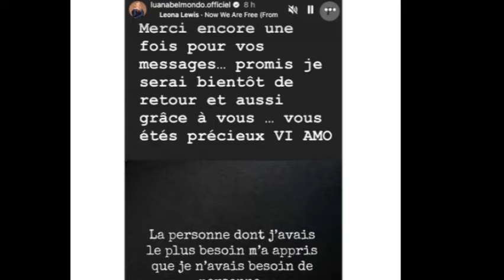Divorce de Luana et Paul Belmondo : les trois enfants brisent le silence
C'est la fin d'un couple emblématique en France. Après 33 ans de mariage, Paul et Luana Belmondo ont décidé de se séparer. Et moins d'une semaine après cette révélation choc, la célèbre cuisinière a fait une nouvelle annonce particulière, et Victor, Alessandro et Giacomo livrent leur version